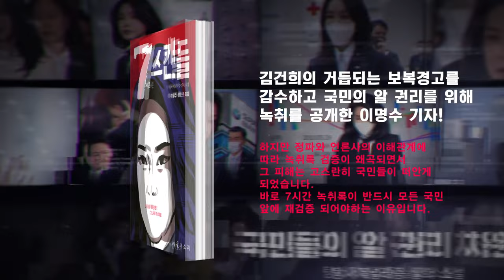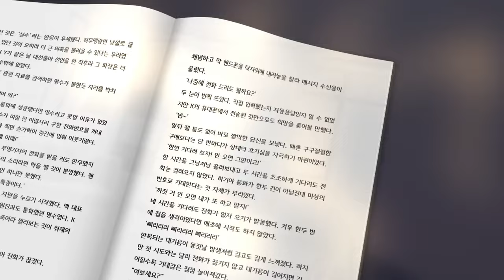한준호, "변경안과 똑같은 국도에 왜 김건희 일가의 땅이 있는거야?"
5만원 (시사회 티켓 2매 + 포토 제작 에세이집)

△ 월~금 오전 6시 30분 :  류효상의 〈신.통.알〉
△ 월~금 오전 8시 :  유용화의 〈뉴스 코멘터리〉
△ 월요일 오후 4시 :  백은종 양희삼 안진걸의 〈퇴진속으로〉
△ 화, 목 오후 1시 :  백현빈의 〈정면돌파〉
△ 화요일 오후 5시 :  백은종 정대택의 〈응징의 부활〉
△ 화요일 오후 7시 :  이정헌의 〈아.설.대 (아침이 설레이는 대한민국)〉
△ 화요일 오후 8시 30분 :  양희삼의 〈희망공장〉
△ 수요일 오전 11시 :  박영식, 조성환의 〈몹쓸정치 (몹시 쓸모있는 정치이야기)〉
△ 수요일 오후 3시 :  김태형, 백자의 〈ㅆㄷㄱ (싸다구)〉
△ 수요일 오후 7시 :  오현정, 이경, 이은영의 〈엄마정치〉
△ 목요일 오후 2시 :  조병현 교장의 〈단재학당〉
△ 목요일 오후 3시 :  김맹구와 〈선을 넘는 사람들〉
△ 목요일 오후 5시 :  인권연대 오창익의 〈오! 다방〉
△ 토요일 오전 11시 :  남태우, 박진영, 윤선희의 〈체 게바라의 노래〉